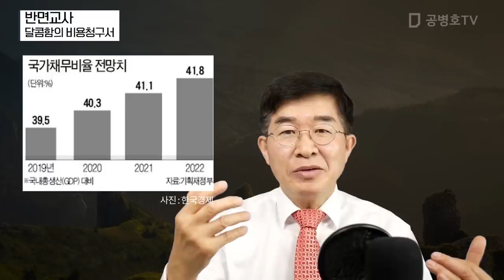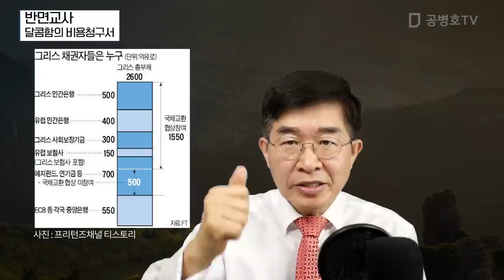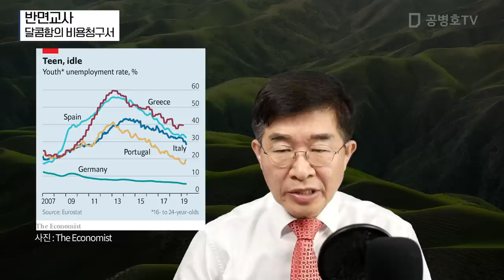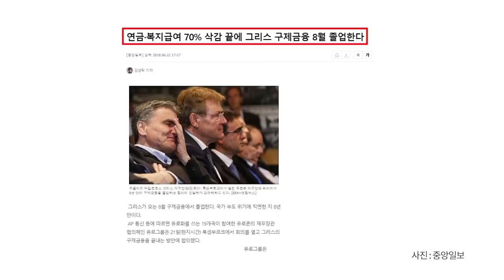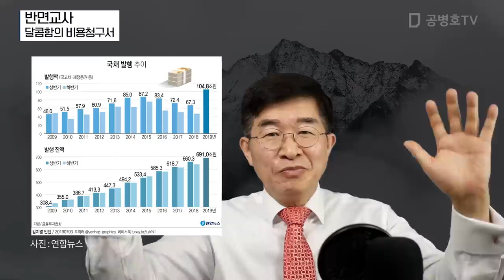반면교사 / 달콤함의 비용청구서 [공병호TV]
반면교사 / 달콤함의 비용청구서
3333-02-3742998 카카오은행 (예금주 : 공병호) / (텔레뱅킹 : 090 & 은행코드 : 90)

참고자료
1. 그리스 태생 기자가 말하는 ‘복지 파라다이스’ 그리스의 쇠락 “국민이 원하는 것은 무엇이든 해줘라”, 고윤상, 월간조선, 2019. 8.